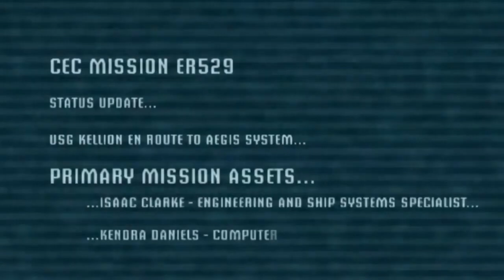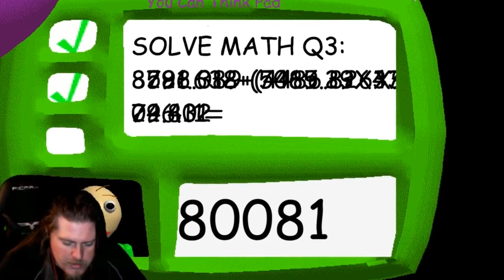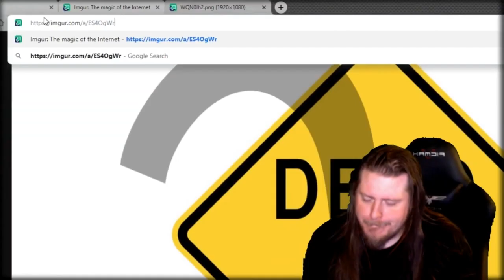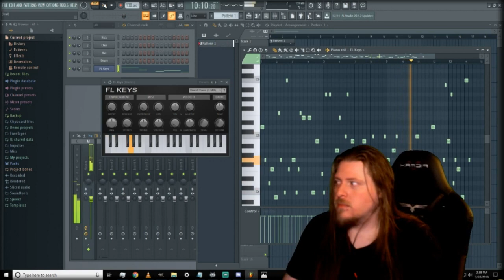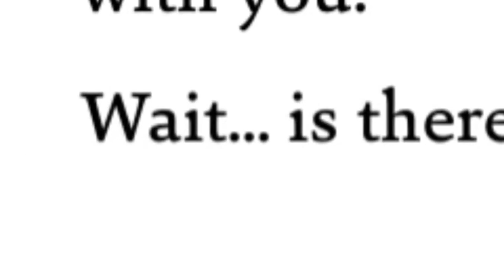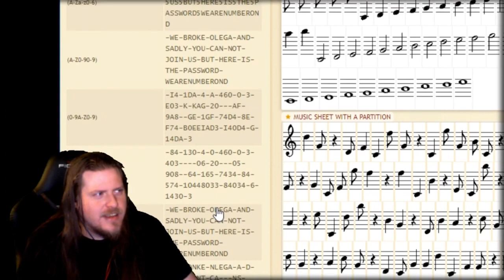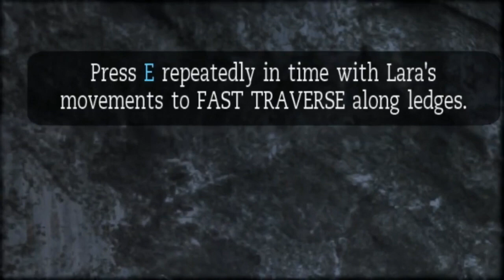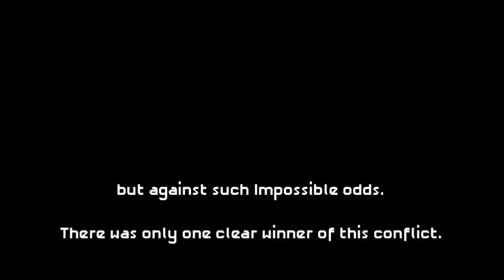Best Of Kynk Clips 2019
one hilarious compilation